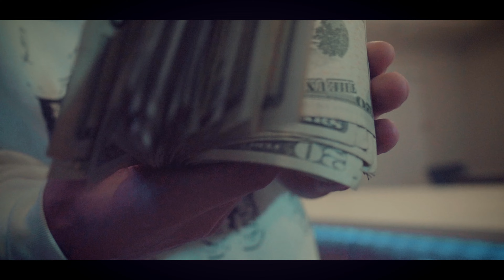Topyoungan DM - "Havin Pressure" | Shot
New music from Topyoungan DM